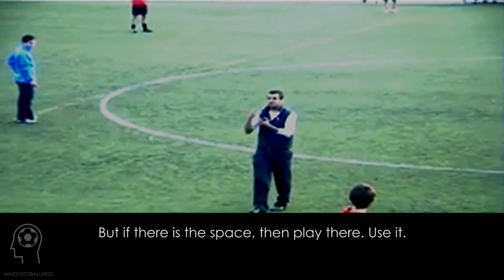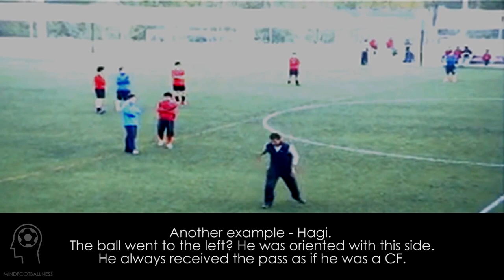Pep Guardiola - THE MATTER OF DETAILS - FC Barcelona 2007 - Manchester City 2018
Brilliant footage about the DETAILS that Pep Guardiola is believing to since FC Barcelona 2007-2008 season to Manchester City in 2017. Body orientation, information, using 3rd man concept.
"Cruyff once told me one detail: When you have the ball, the first thing YOU MUST DO is TO LOOK AS FAR AS YOU CAN"

And as he said about the Cruyff: "You arrive to the club, introduce an idea and then you stick with it for the next 20 years... that is the thing that only absolute geniuses can do."